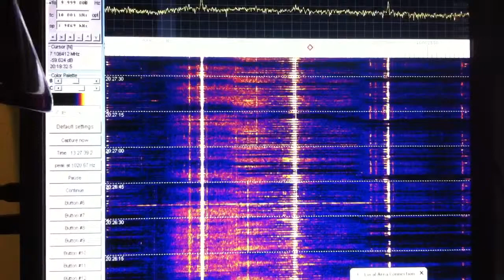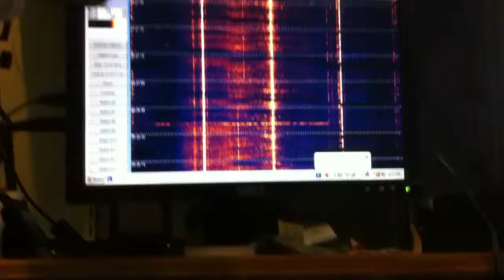【monitor】28-Oct-2013 OK03fu signal at 10.000Mhz